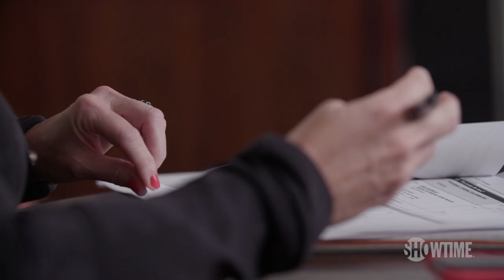Planning the DNC in a Pandemic w/ Stephanie Cutter | THE CIRCUS | SHOWTIME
Jennifer Palmieri goes behind the scenes with Democratic strategists Stephanie Cutter and Addisu Demissie as they plan Joe Biden's all-virtual convention. All episodes of The Circus are now streaming with the Paramount+ with SHOWTIME plan.